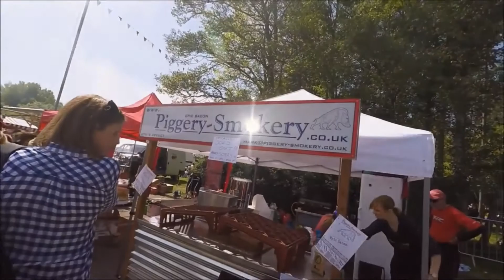Tuesday - New Phones and Stirling Castle Part 3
Alan gets his new apple iPhone 7 and more from our Visit to Sterling Castle